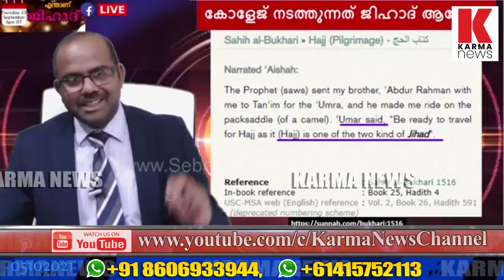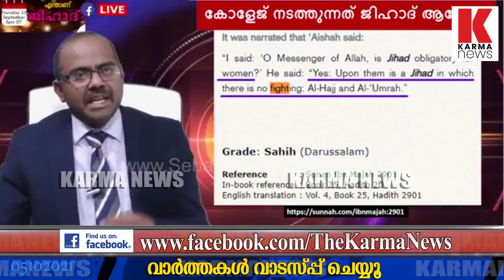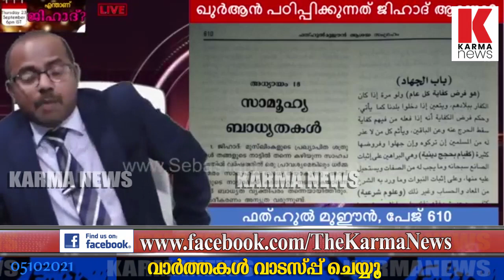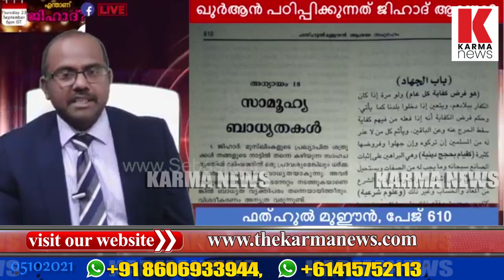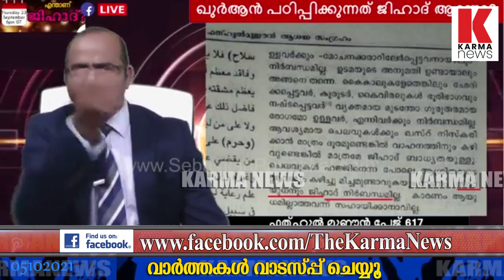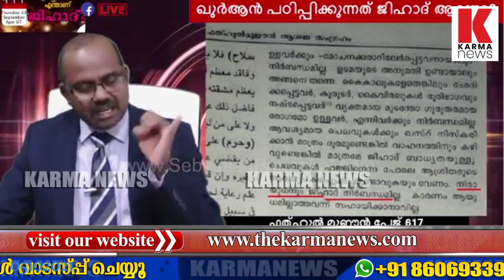ശശികല ടീച്ചർ 1000 പറഞ്ഞിട്ടും ഹിന്ദു ഉണർന്നില്ല, ക്രിസ്ത്യൻ- മുസ്ളീങ്ങളേ നോക്കൂ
ഖുറാൻ വായികുന്നതിനു എന്തിനു കത്തീം വാളും, കോളേജിൽ ജിഹാദ് നടത്താൻ കളരി പയറ്റാണോ പഠിപ്പിക്കുന്നേ,ശശികല ടീച്ചർ 1000 പറഞ്ഞിട്ടും ഹിന്ദു ഉണർന്നില്ല, ക്രിസ്ത്യൻ- മുസ്ളീങ്ങളേ ഉറക്കാനാണിപ്പോൾ പണി